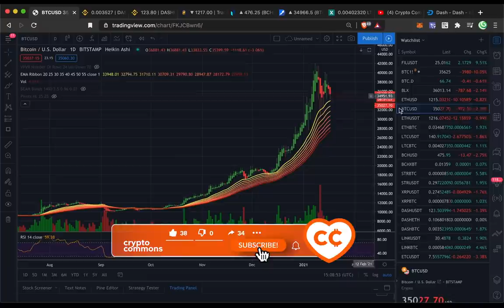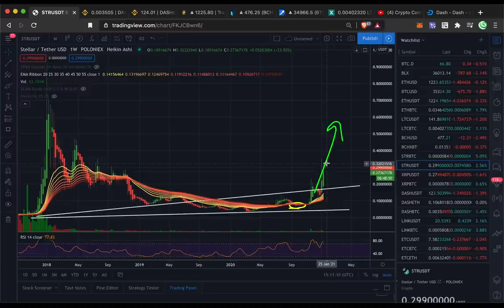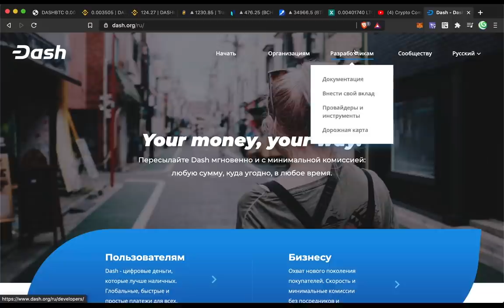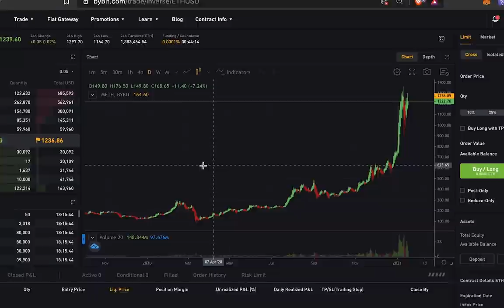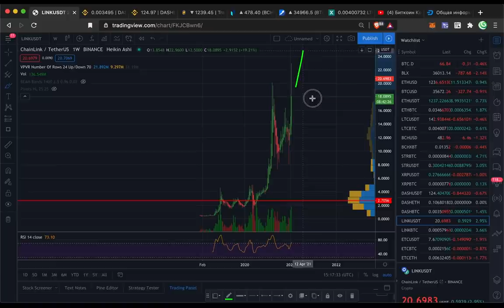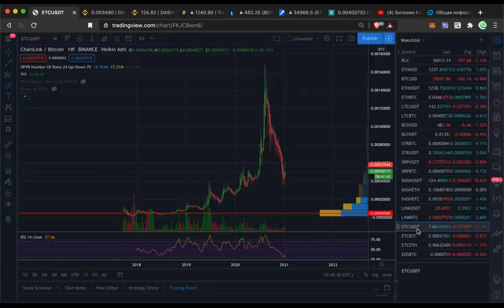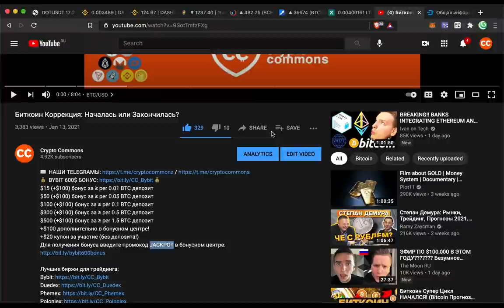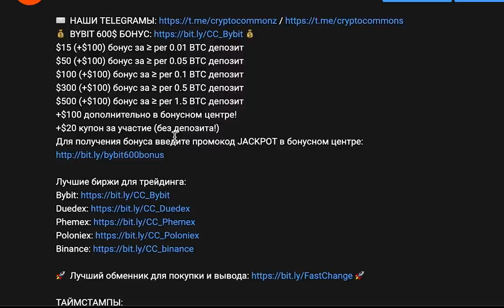ОБЗОР КРИПТОРЫНКА: BTC, ETH, LTC, DASH, BCH, XLM, XRP, ETC, RVN, UNi, LiNK, DOT [АЛЬТСЕЗОН!]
$15 (+$100) бонус за ≥ per 0.01 BTC депозит
$50 (+$100) бонус за ≥ per 0.05 BTC депозит
$100 (+$100) бонус за ≥ per 0.1 BTC депозит
$300 (+$100) бонус за ≥ per 0.5 BTC депозит
$500 (+$100) бонус за ≥ per 1.5 BTC депозит
+$100 дополнительно в бонусном центре!
+$20 купон за участие (без депозита!)

ТАЙМСТАМПЫ:

00:00 Доминация битка
00:30 Эфир
00:51 Лайткоин
01:16 BCH
01:44 Stellar
02:00 XRP
02:13 DASH
04:03 Плюшки от Binance
04:41 Плюшки от Bybit
05:15 ChainLink/Usdt
06:00 Link/Btc
06:24 Ether Classic
06:48 UNiswap
07:10 Raven
07:25 Dot
07:40 Phemex & Duedex

BTC: 1JcJgpSHbrRwgnvLeteXNfNXxLgpDuxyMP
ETH: 0xC8b0CF755bec8155D371676D77A579D7E15fd7eD
DASH: XuhZGGGezSEqnDq5ETBkiMc4ARfS6UxQAi
LTC: LfGpGJjkcrgZV12VNnQdEx79uHgeHSS8oG